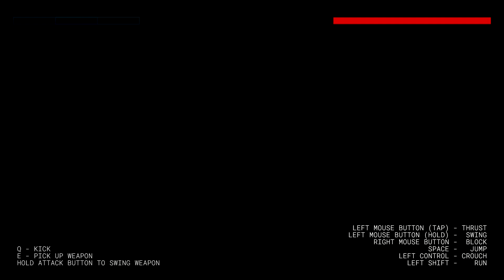Paint the Town Red САМЫЙ ЖЕСТОКИЙ БАР (Biker Bar 2) (МОДЫ) 23 серия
ДРУЖИЩЕ! ПОДДЕРЖИ ВИДЕО ЛАЙКОМ, Я БУДУ РАД! :)

Paint the Town Red - это аркадный "квадратный" экшен, в котором игроку предстоит уничтожать подвернувшихся под руку персонажей совершенно любым объектом окружения